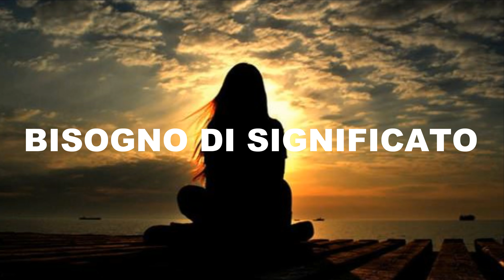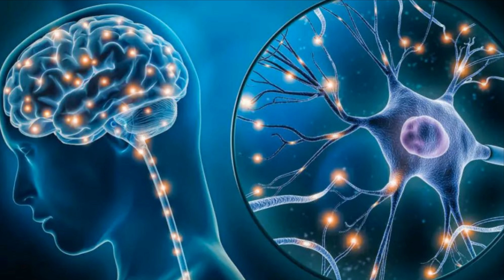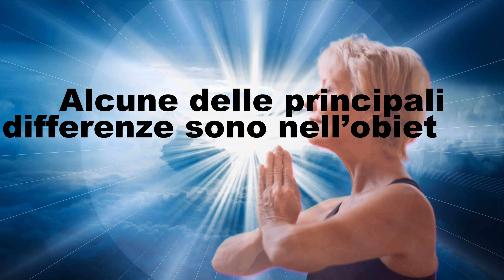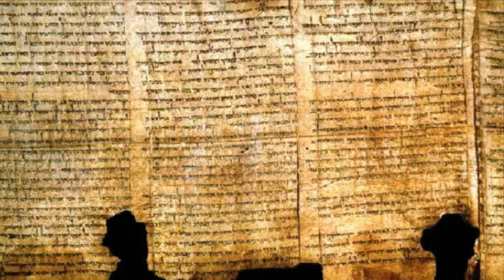IL MISTERO DEL BISOGNO DELLA RICERCA DEL DIVINO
In questo video verrà trattato di come gli uomini hanno sempre sentito il bisogno di cercare il divino, e lo hanno immaginato ed adorato in modi sempre diversi nel tempo.

Se volete fare una donazione per continuare e migliorare i contenuti di questo canale lo potete fare con PayPal tramite il

CAPITOLI
00:00 Introduzione
00:27 Bisogno di significato
00:43 Esperienza del mistero
00:57 Bisogno di comunità
01:08 Ricerca di conforto
01:23 Aspetto innato
02:17  Argomenti filosofici
02:38 Esperienze personali
02:55 Scienza e spiritualità
03:11 Limiti della scienza
03:53 Limiti della scienza 2
04:08 Fisica teorica
04:25 Cosmologia
04:39 Neuroscienza e coscienza
04:56 Interdisciplinarità
05:37 Neuroscienza ed esperienze spirituali
06:04 Psicologia della religiosità
06:21 Esperimenti di biopsicologia
06:38 Studi interdisciplinari
07:22 Filosofia classica
07:41 Filosofia medievale
07:59 Filosofia moderna
08:20 Filosofia contemporanea
08:39 Teologia
08:55 Spiritualità e misticismo
09:33 Santa Teresa D'Avila
09:51 San Giovanni della Croce
10:06 Meister Eckhart
10:22 Padre Pio da Petralcina
10:37 Rumi
10:53 Siddhartha Gautama (Budda)
11:27 Alcune delle principali differenze tra oriente ed occidente
12:06 Per quanto riguarda l'approccio alla divinità
12:35 Per i metodi e le pratiche
13:03 Per l'esperienza del se
14:11 Il signore degli animali
15:34 Il Dio della Bibbia
17:00 Non avrai altro Dio all'infuori di me
18:01 La moglie di Dio
19:22 Antichissima trinità
20:15 Maschio o femmina
22:02 Nell' Islam
23:42 Nella scienza pura
24:33 Una invenzione umana
27:34 E quindi?